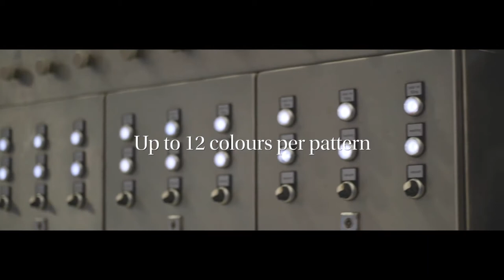Create your own broadloom carpet with Carus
Rediscover your limitless creativity with our Chromojet technology – together with our designers, you can create unique broadloom carpet for your project precisely the way you envision it.